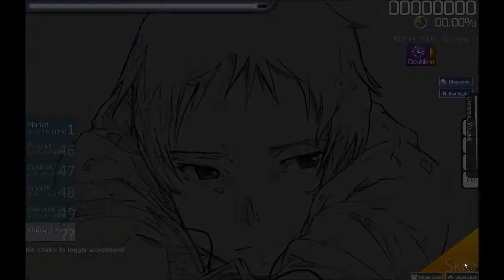Osu! System of a Down - Lonely day [Hard+HD,DT]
1st time in top 50 :D